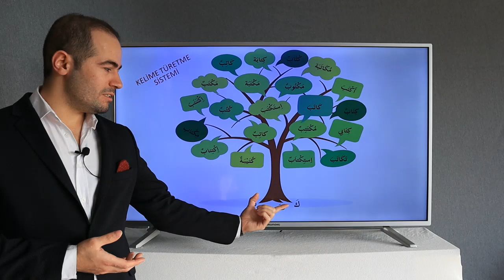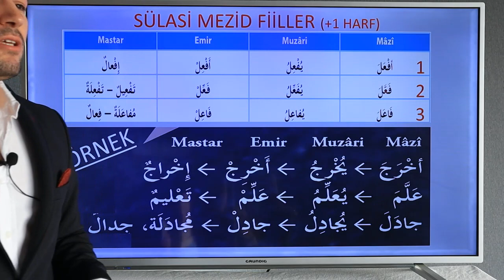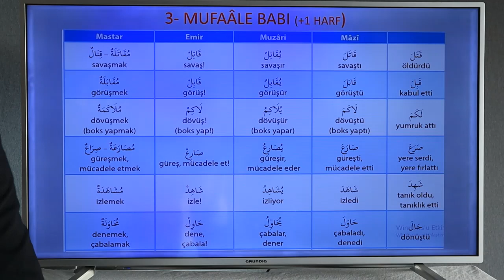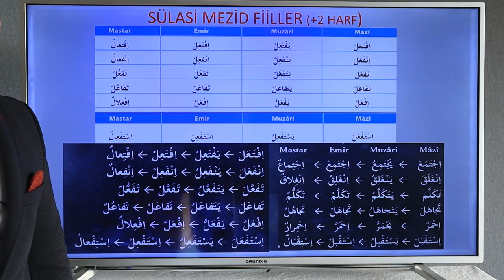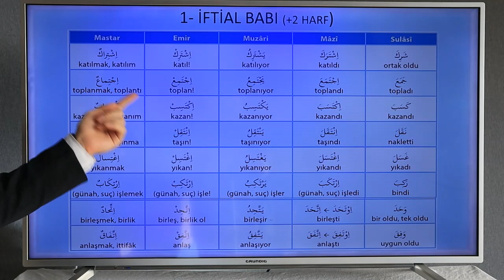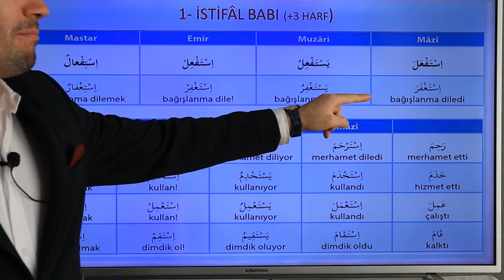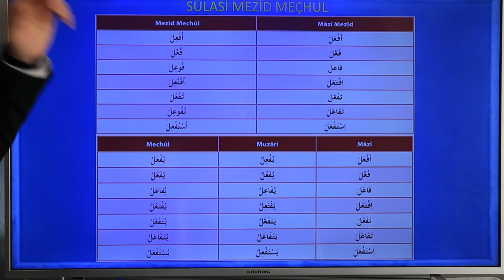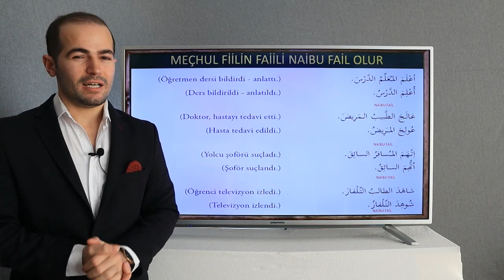Özgün Arapça Dersi -11- Kelime Türemesi, Sülasi Mezid Çekimleri, Meçhul Fiiller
Özgün Arapça Dersleri, Ebubekir Dolaş 'ın özgün ve etkili anlatımıyla toplam 5 saat sürmekte olup yabancı dil öğrenme teknikleriyle de geliştirilmiş genel Arapça dil bilgisi, Arapça okuma- anlama, Arapça hikâye- metin çözümleme, Arapça konuşma- pratik yapma derslerinden oluşmaktadır. Bu dersler, Arapçanın mantığını çok uzun detaylara girmeden kısa sürede verme amacıyla dökümanter olarak hazırlanmıştır.  Yine bu dersler, Arapçayı öğrenmek ve konuşmak isteyen herkese hitap etmektedir.

Özgün Arapça Dersi Video Konuları:
1- Arapça ve Dil Öğrenme Mantığı
2- Türkçe ve Arapça Arasındaki Bağlam
3- Türkçe Dil Bilgisi, Türkçe Gramer Yapısı
4- Kur’an Elif Ba ve Tecvid Bilgisi, Arapça Alfabe
5- Arapça Cümle Yapısı, İsim Cümlesi ve Tamlamalar
6- Zamirler, Edatlar, Bağlaçlar, Çoğul Yapma ve Sayılar
7- Harfi Cerler, Edatlar, Zarflar, İnne ve Kane Yapıları
8- Arapça Hikâyeler- 1
9- Fiil Cümlesi, Zamanlar, Emsile Babları Fiil Çekimleri
10- Fiil Çekimleri, Zamanlar, Emsile Çekimleri
11- Kelime Türemesi, Sülasi Mezid Çekimleri, Meçhul Fiiller
12- Sahih ve İlletli Fiiller ve Çekimleri, Aksam-ı Seb'a
13- Yabancı Dilde Kelime Öğrenme Mantığı ve Tekniği
14- Arapça Kelimeler Öğrenme
15- Arapça'da Harfi Cerli Fiil Kalıpları
16- Arapça'da Kalıp İfadeler
17- Arapça Metin Çözümleme- 1
18- Arapça Metin Çözümleme- 2
19- Arapça Metin Çözümleme- 3 ve Pratik Yapma
20- Arapça Hikâyeler- 2
21- Arapça Hikâyeler- 3
22- Arapça Konuşma ve Pratik Yapma- 1
23- Arapça Konuşma ve Pratik Yapma- 2